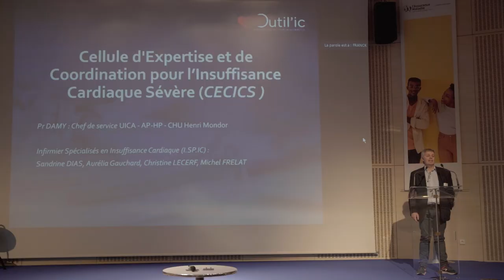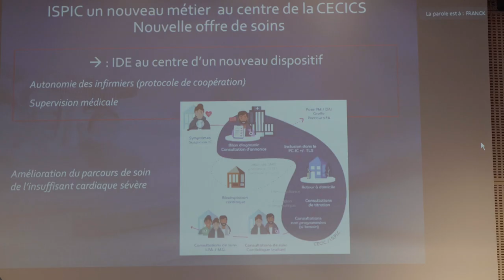Outil'IC : Lauréat CECIS